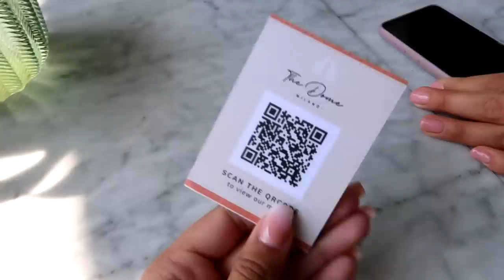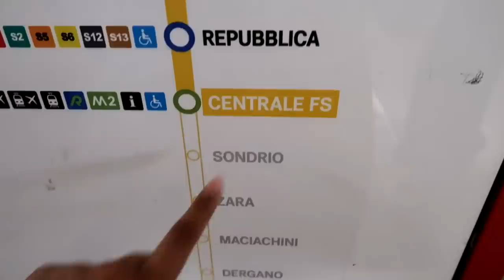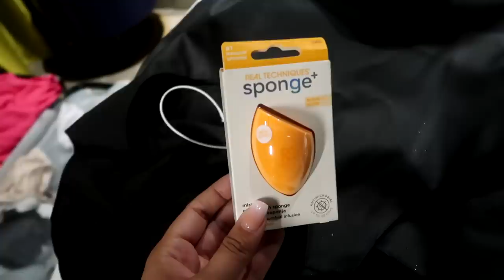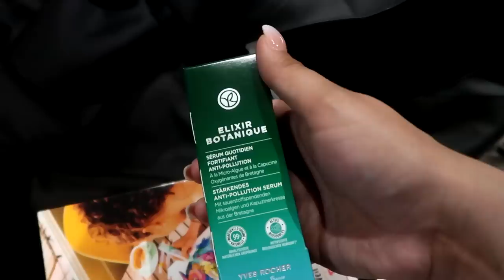INFLUENCERI U MILANU | ABOUT YOU AWARDS | VLOG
INFLUENCERI U MILANU | ABOUT YOU AWARDS | VLOG // Pozvana sam u Milano na About You Awards, a tamo sam vidjela i NikkieTutorials! Ostvarenje snova! Uživala sam sa svojim kolegicama i prijateljicama, a vi više saznajte gledajući! :*

TIJEK VLOGA:
00:00 Uvod
00:32 Let u avionu (Majin prvi let)
02:02 Room tour (HD8 hotel)
03:35 Jutro u hotelu
04:18 Razgledavanje Milana
05:49 Pripreme za event
07:43 About you awards
10:20 Jutro nakon (metro i doručak)
11:59 Duomo di Milano katedrala
13:13 Prada torbe
13:56 Goodie bag